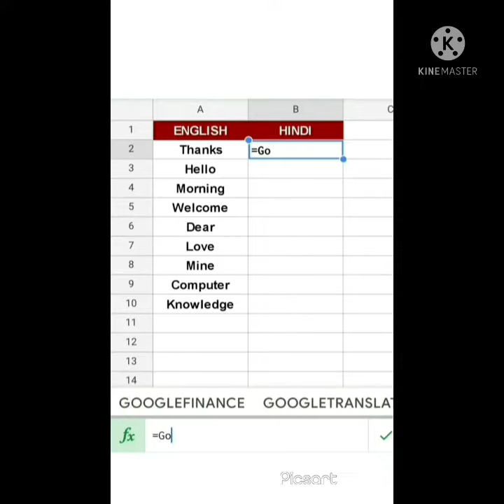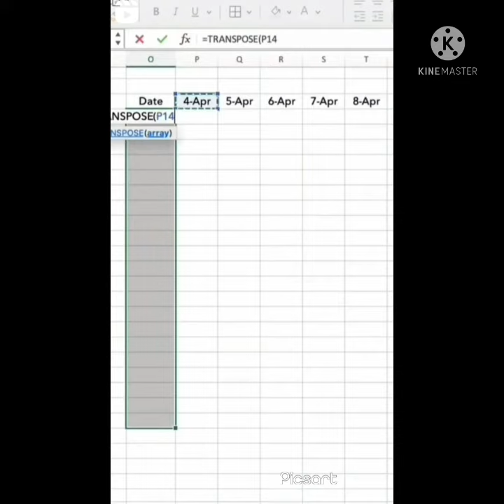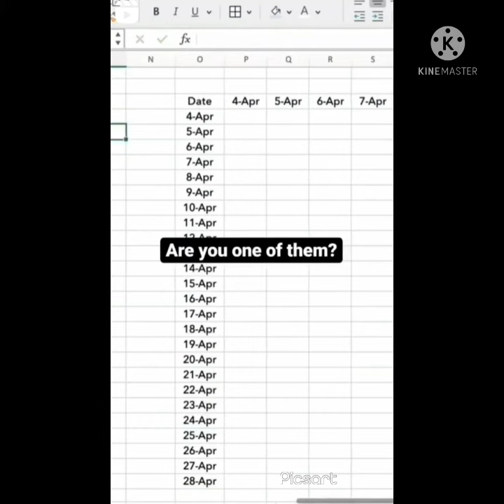Excel के सारे imp formula ek video me